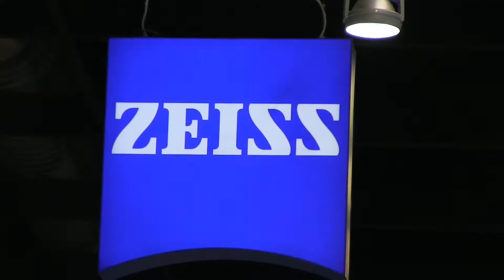Photokina 2014 Zeiss Otus